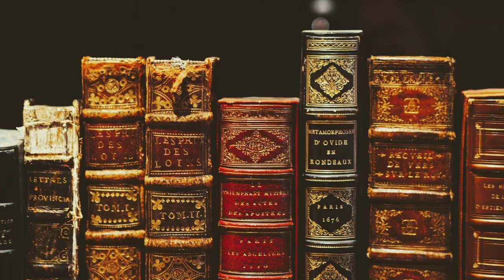Napoleon Bonaparte and The French Empire.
Video about the life of Napoleon Bonaparte and the first French Empire.

SHOW LESS